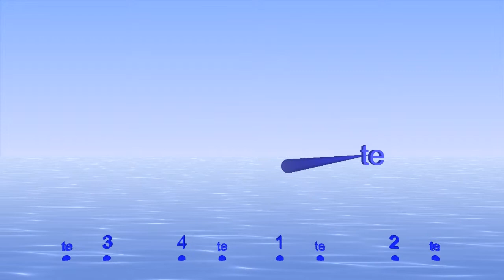4/4 with eighth notes (quavers) as 1 te 2 te 3 te 4 te - with bounce to help you keep time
One of many rhythms for this versatile metronome. Counting in Eastman system